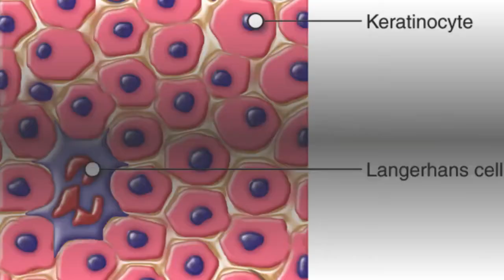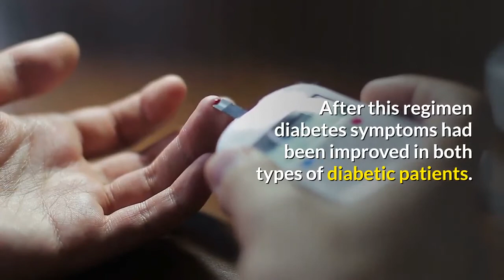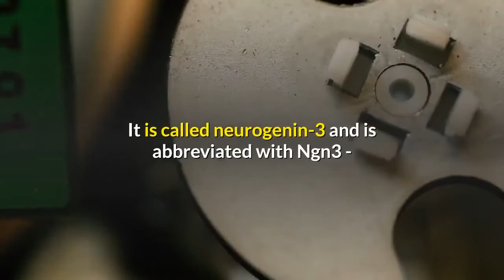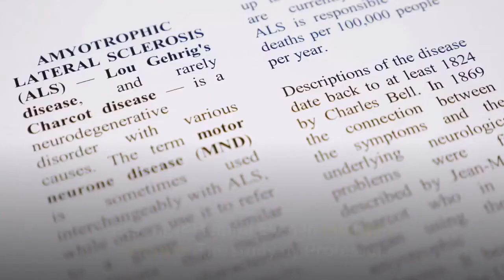Diabetes - Fasting in diabetes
Those who are fasting regularly or who eat according to the rules of intermittent fasting experience many health benefits. Fasting can protect the brain from dementia, reduce breast cancer risk, and - as a new study shows - can also reverse diabetes. If the pancreas is repeatedly stimulated, the cells of the pancreas can be reprogrammed so that they can then form insulin again. Of course, certain fasting rules have to be monitored in diabetes in order to keep the blood glucose level up.
Fasting Has a Beneficial Effect on Diabetes
In a study with human pancreatic cell carcinoma cells, researchers at the University of Southern California (USC) discovered in February 2017 that a diet with regular fasting periods can have extremely beneficial effects on diabetes. Fasting helps stabilize the blood glucose levels and can also trigger the formation of new pancreatic cells. The new pancreatic cells then replace the old non-functional pancreatic cells - indicating a healing effect of fasting on diabetic patients.
Fasting Helps With Diabetes Type 1 or 2
In type 1 diabetes and in the late stage of type 2 diabetes, the pancreas loses more and more of its insulin-producing cells (beta cells) - and the instability of the blood glucose level increases.
The findings of Professor Valter Longo, head of the Longevity Institute of the USC Leonard Davis School of Gerontology in California, show that a diet with recurring fasting periods increases the number of insulin-producing beta cells in the pancreas after a short time and promotes insulin secretion for both type 1 diabetes and for type 2 diabetes. After this regimen diabetes symptoms had been improved in both types of diabetic patients.
When intermittent fasting is practiced again and again between phases of a normal diet, those pancreatic cells that can no longer produce insulin suddenly change back into insulin-producing cells, says Longo. This way, mice that are in a late stage of diabetes (type 1 or type 2) could be healed. It was also possible in human pancreatic cell cultures to reactivate the inactive pancreatic cells of type 1 patients via fasting to functional cells.
Fasting appears to be activated in the cell genes, which are normally active only during the embryonic period, ie when the pancreas develops. These genes provide for the formation of a certain protein. It is called neurogenin-3 and is abbreviated with Ngn3 - and precisely this protein is clearly a key substance that initiates the formation of new insulin-producing beta cells.
Five Days of Fasting Per Month Could Be Enough to Cure Diabetes
Professor Longo is currently planning the first clinical trials with the fasting method. He is sure that one day diabetics will be officially recommended by their doctors for fasting regimens, for example five days a month, and this can lead to healthy insulin formation and a balanced blood glucose level.
Diabetics Fasting Must Be Aided by Your Doctor
If you are a diabetic and want to try the fasting regimen, Professor Longo recommends that you discuss it with your diabetologist or better with a fasting doctor. Let yourself be accompanied and advised during fasting. After all, your blood glucose levels have to be closely checked during this time and your medication must be adapted accordingly.
Fasting is Helpful Even In Multiple Sclerosis
The study by Professor Longo was published in the journal Cell on February 23, 2017, and is the last of a series of studies dealing with the health benefits of fasting, particularly intermittent fasting.
These results showed that the described form of the fast can not only be highly recommended for diabetes, but also for the cardiovascular system, as an excellent anti-aging treatment, as well as cancer prevention and even in autoimmune diseases such as multiple sclerosis.